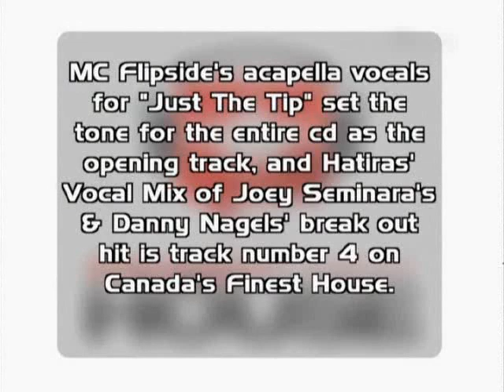BPM|TV Spotlight: Canada's Finest House : Mixed By Deko-ze | Part 1 of 2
A BPM:TV documentary film on the making of the highly anticipated and highly successful Hi-Bias release entitled, "Canada's Finest House". Includes exclusive interviews with Nick Fiorucci, Deko-Ze, MC Flipside, Deadmau5, Joey Seminara, Danny Nagels, Carlo Coppola, Gavo and Addy.
(apologies to MC Flipside and viewers for the poor edit at 8:13 - YouTube Decoder issue with a video truncation point - approx 4 sec of footage missing)
A big thank-you goes out to bpm:tv for their continuing support of our music industry.